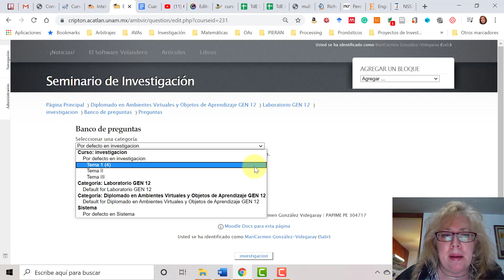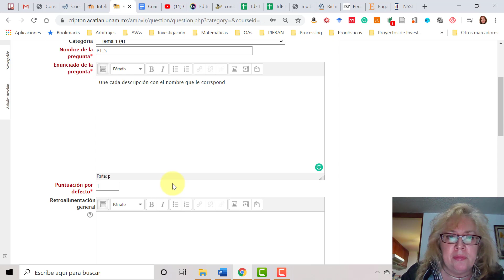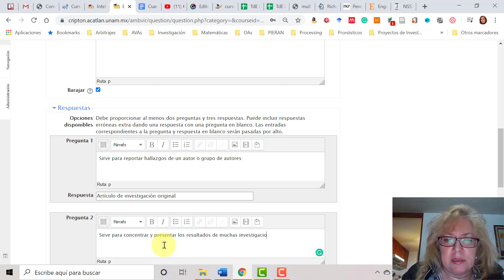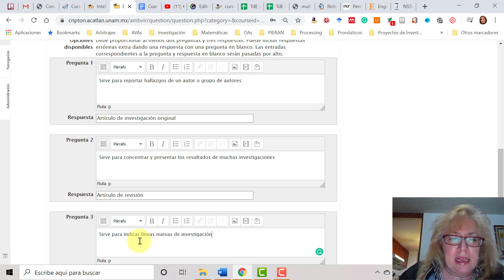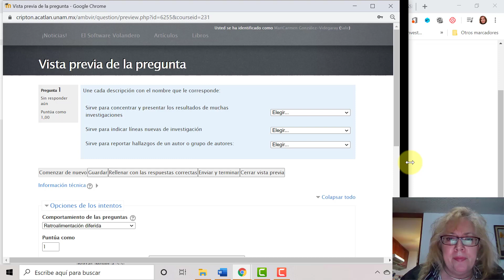Preguntas de emparejamiento en Moodle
Diplomado en Ambientes Virtuales y Objetos de Aprendizaje. Módulo 6. Cómo hacer preguntas de emparejamiento en Moodle.